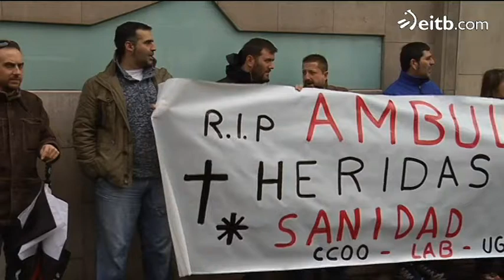El servicio de ambulancias en Araba podría ir a la huelga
Los sindicatos denuncian que la empresa adjudicataria pretende aplicar a los trabajadores el convenio estatal en el sector, que acarrearía trabajar más horas por menos sueldo.